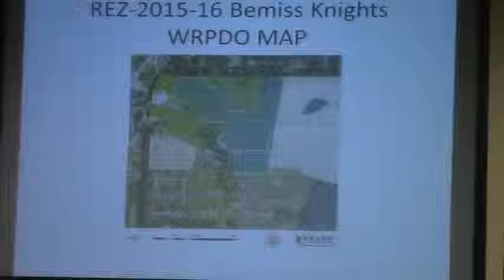7 a. REZ-2015-16 Bemiss Knight’s, 0145B 094, 30 ac., E-A to R-10 @ LCC Regular - 2015-10-13